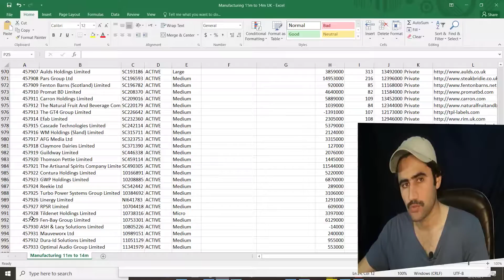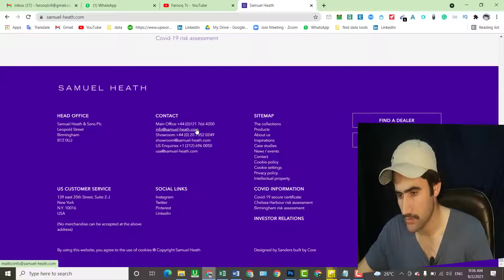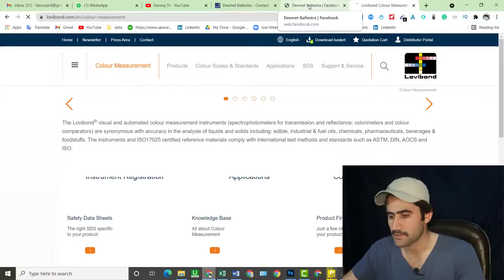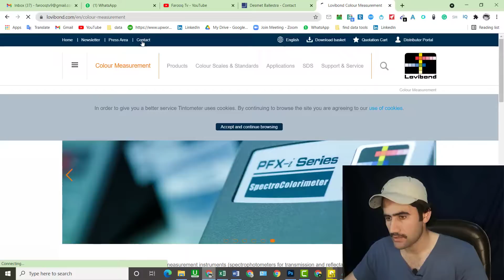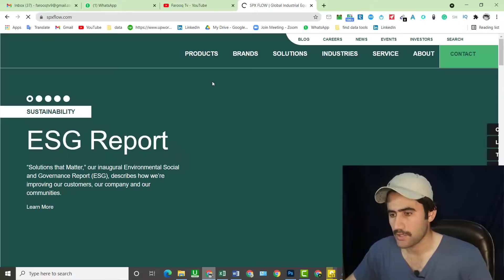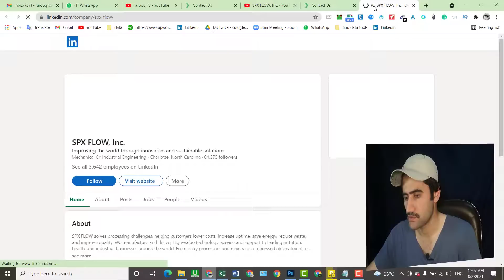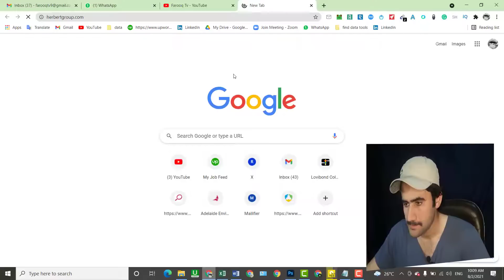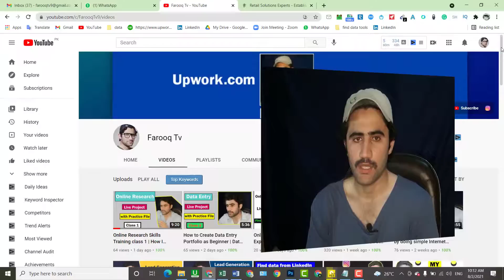Skills Training class 2 | How I earned 50$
OnlineResearch WebResearch InternetResearch Skills Training class 2 | How I earned 50$ on upwork.com | Virtual Assistant Course

Faooq tv
Data Entry, Lead Generation, etc